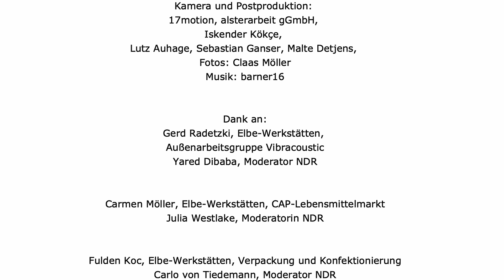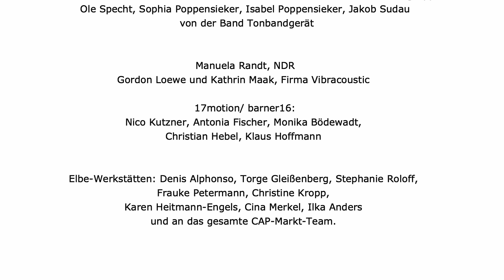100 Jahre Elbe-Werkstätten - "Begegnungen"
„Ich wusste gar nicht, dass Ihr so etwas Cooles macht“. Wer die Elbe-Werkstätten nicht kennt, hat meist keine oder nur eine vage Idee davon, was die Beschäftigten täglich leisten - ob innerhalb der Werkstatt, in einer Außenarbeitsgruppe oder auf einem ausgelagerten Einzelarbeitsplatz. Wer uns kennenlernt, die Beschäftigten bei der Arbeit erlebt, einmal eine Werkstatt von innen sieht oder einen Arbeitsplatz in einem Kooperationsunternehmen besucht, ist beeindruckt vom Engagement und von der Leistungsfähigkeit der Beschäftigten, wie auch von der Vielfalt der Arbeit. So geht es den meisten externen Besuchern. In diesem Fall waren das Yared Dibaba, Julia Westlake, Carlo von Tiedemann (alle NDR), Jorge Gutierrez (Hamburg Towers, Basketball), Theatermacher Corny Littmann und die Hamburger Band Tonbandgerät. Sie alle waren Teil der Werbekampagne anlässlich unserer 100-Jahrfeier, und sie alle waren „pro bono“, also unentgeltlich, bereit, bei der Kampagne als Botschafter für das Thema Inklusion mitzumachen.
Die Idee der Werbekampagne: Ein prominenter Hamburger besucht einen Beschäftigten der Elbe-Werkstätten am Arbeitsplatz, die beiden lernen sich kennen, tauschen die Rollen, so dass der „Promi“ die Arbeit des Beschäftigten macht, und bilden gemeinsam für Plakate auf Litfaßsäulen, Buswerbung und für einen Imagefilm – Jorge Gutierrez konnte leider bei dem Film nicht dabei sein - der Elbe-Werkstätten ein Tandem. Inklusiv sollte möglichst auch die Produktion sein, daher war das 17-motion-Filmteam von alsterarbeit als inklusives Filmteam engagiert. Der NDR stellte nicht nur einige seiner prominenten Moderatorinnen und Moderatoren zur Verfügung, sondern fungierte anlässlich des 100jährigen Jubiläums auch als Medienpartner.
Ein riesengroßes Dankeschön noch einmal an alle Mitwirkenden innerhalb und außerhalb der Elbe-Werkstätten, ohne die das Projekt so nicht hätte stattfinden können! Im Oktober sind in der Hamburger City noch einmal alle Tandem-Kampagnenmotive auf Litfaßsäulen und auf fünf HVV-Buslinien zu sehen.
Ein Hinweis: Gedreht und fotografiert wurde vor der Corona-Krise, als es noch keine Abstands- und Sicherheitsgebote gab.